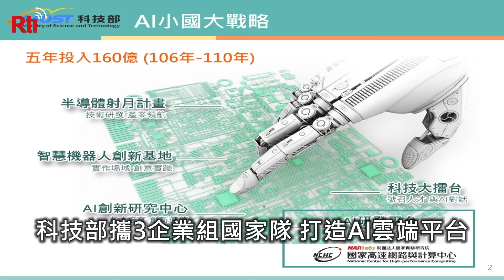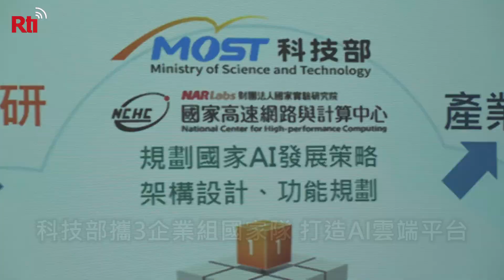科技部攜3企業組國家隊 打造AI雲端平台【央廣新聞】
落實科技部AI人工智慧「小國大戰略」，科技部今天(1日)攜手華碩、台灣大哥大、廣達電腦共同宣布，以AI國家隊之姿，建立台灣首個自研自製AI雲端平台，提供學研界、產業界做AI訓練學習、大數據分析及資料儲存服務，催生AI產業生態系，預計12月完成測試上線。